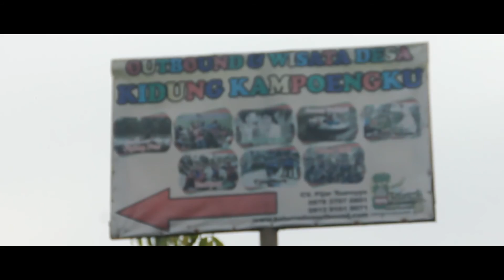Outbond Puskesmas 2 Sempor Kebumen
28 Januari 2017
Kidung Kampungku, Karang Nangka, Purwokerto